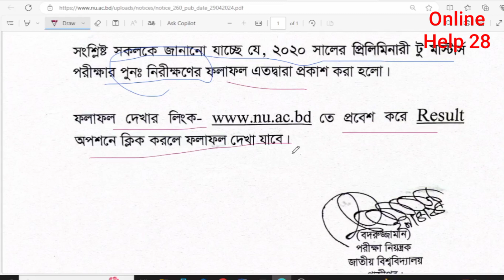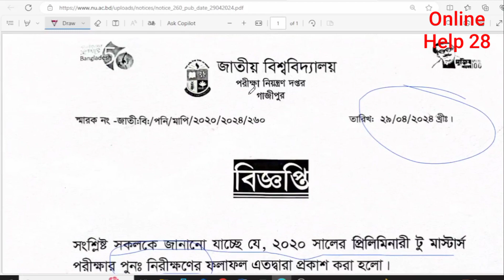২০২০ সালের মাস্টার্স শেষ পর্ব পরীক্ষার পুণঃনিরক্ষণের ফলাফল প্রকাশিত ।। masters result 2024 ।।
২০২০ সালের মাস্টার্স শেষ পর্ব পরীক্ষার পুণঃনিরক্ষণের ফলাফল প্রকাশিত ।। masters result 2024 ।।

 / onlinehelp28

Related keywords,

মাস্টার্স শেষ বর্ষ পরীক্ষার ফলাফল,
প্রিলিমিনারী টু মাস্টার্স -২০১৯,
প্রিলিমিনারি টু মাস্টার্স পরীক্ষার ফলাফল অর্থনীতি,
প্রিলিমিনারি টু মাস্টার্স পরীক্ষার ফলাফলইসলামের ইতিহাস,
রাষ্ট্রবিজ্ঞান মাস্টার্স প্রিলিমিনারি পরীক্ষার ফলাফল,
প্রিলিমিনারি টু মাস্টার্স পরীক্ষার রেজাল্ট ২০২০,
প্রিলিমিনারি টু মাস্টার্স রুটিন ২০২৪,
প্রিলিমিনারি টু মাস্টার্স ভর্তি ২০২০,
প্রিলিমিনারি টু মাস্টার্স রুটিন,
মাস্টার্স পরীক্ষার সাজেশন ২০২১,
প্রিলিমিনারি টু মাস্টার্স সিলেবাস,
মাস্টার্স পরীক্ষার প্রশ্ন ২০১৭ ইতিহাস,
প্রিলিমিনারি টু মাস্টার্স রুটিন ২০২১,
২০১৮ সালের প্রিলিমিনারী টু মাস্টার্স,
মাস্টার্স ১ম পর্ব ভর্তি ২০২০,
প্রিলিমিনারি টু মাস্টার্স সিলেবাস ২০১৮,
মাস্টার্স পরীক্ষার প্রশ্ন,
মাস্টার্স প্রিলিমিনারী পরীক্ষার রুটিন 2021,
প্রিলিমিনারি টু মাস্টার্স ভর্তি রেজাল্ট ২০২০,
প্রিলিমিনারি টু মাস্টার্স ভর্তি বিজ্ঞপ্তি,
২০১৭-২০১৮ শিক্ষাবর্ষে প্রিলিমিনারী টু মাস্টার্স,